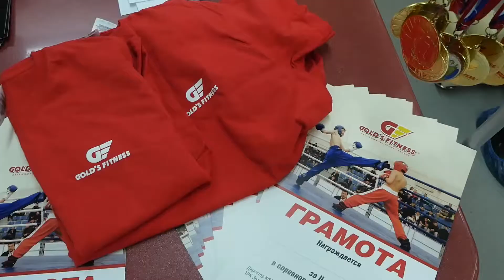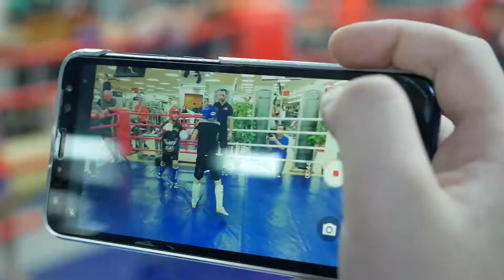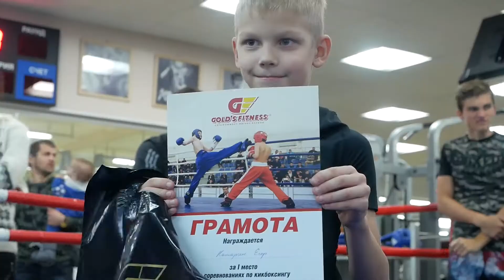Соревнования по кикбоксингу среди детей в Gold's Fitness ТРК Золотая миля